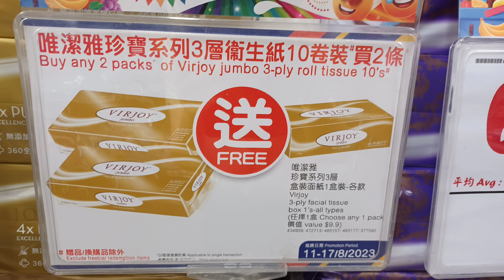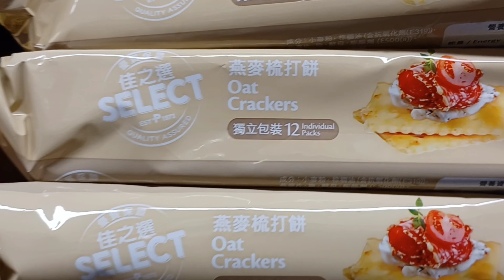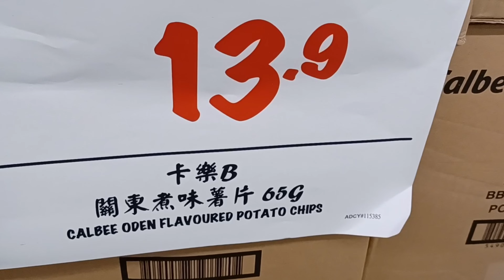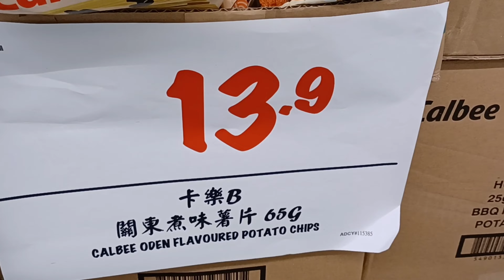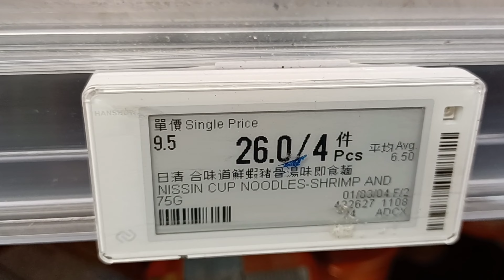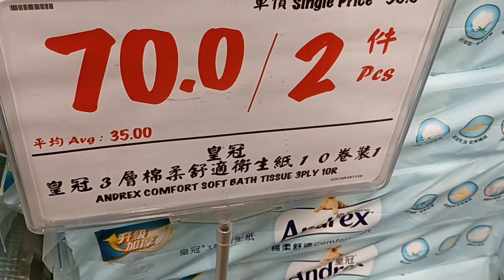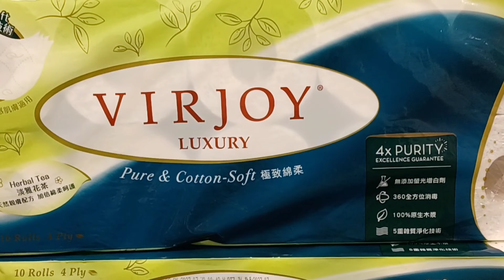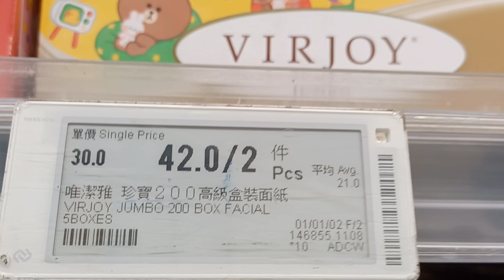fusion 百佳超市😋子母奶送愉快動物餅🍪道地飲品送烏龍茶☕花生油送出前一丁😄衛生紙送盒裝紙巾🧻洗衣珠買1送1😊推廣日期11-17/8/2023🤗第2集👏